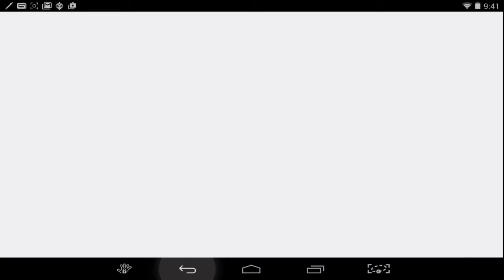Bridge Constructor Stunts Android iOS HD Gameplay 2016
All New And Trending Game From Play Store, Windows Store, PC, iOS, PlayStation Free And Paid Games